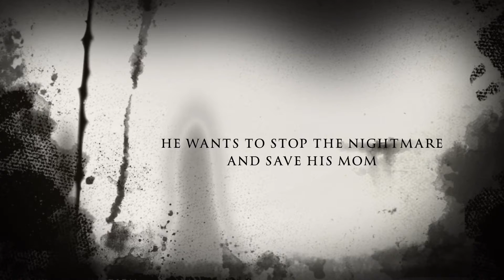A Monster Calls Book Trailer